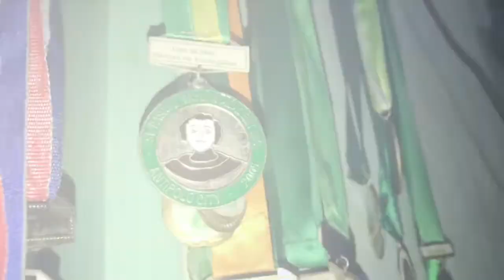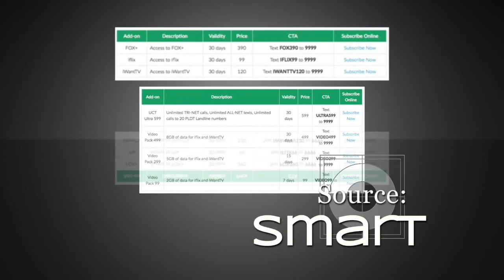Net Neutrality: A Documentary by Group 2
Group 2 presents... A documentary about Net Neutrality in the Philippines.

MEMBERS:

Clavite, Remalyn
Cruz, Trisha Mae
De Jesus, Daniela
Hilotin, Nenia Faye
Parcon, Valerie
Matias, Marielle
Rana, John Gabriel
Tejero, Cristine Flen
Viray, Miguel